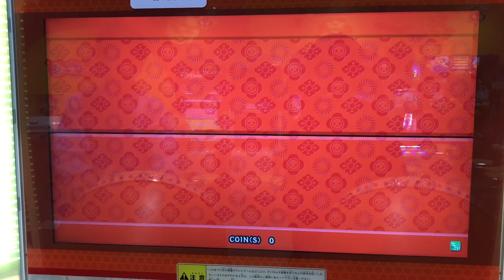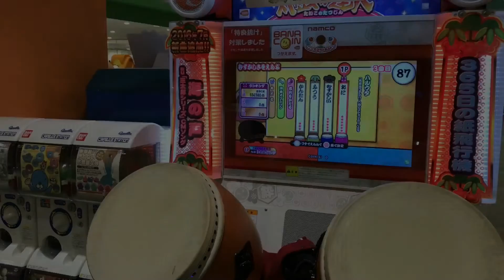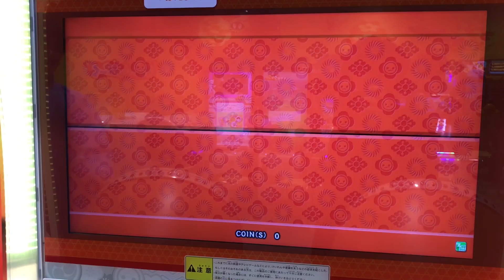太鼓の達人 みやびのプレイ